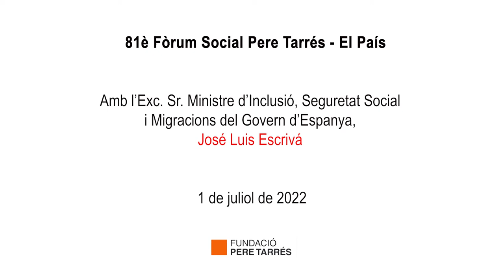Fòrum Social Pere Tarrés amb l’Exc Sr. Ministre d'Inclusió, Seguretat Social i Migracions (resum)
81è Fòrum Social Pere Tarrés amb l’Exc Sr. Ministre d'Inclusió, Seguretat Social i Migracions, José Luis Escrivá (vídeo resum)

El passat 1 de juliol el Fòrum Social Pere Tarrés – El País va recuperar el format presencial amb la participació de l’Exc Sr. Ministre d'Inclusió, Seguretat Social i Migracions del Govern d'Espanya, José Luis Escrivá, que va ser també l’últim del curs. Escrivá va dibuixar els principals eixos del Govern espanyol en matèria de reforma laboral, modernització del sistema de pensions, ingrés mínim vital i política migratòria.